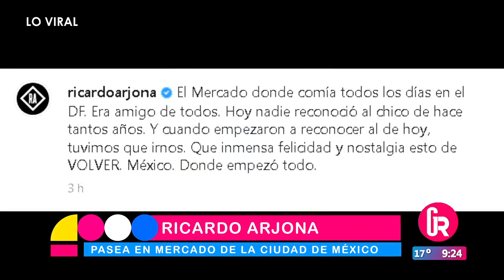LO VIRAL Ricardo Arjona pasea en mercado de la Ciudad de México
El cantautor guatemalteco disfrutó de una breve visita por el lugar.